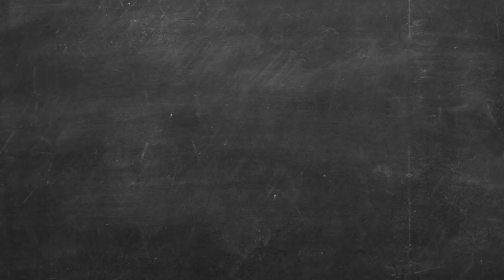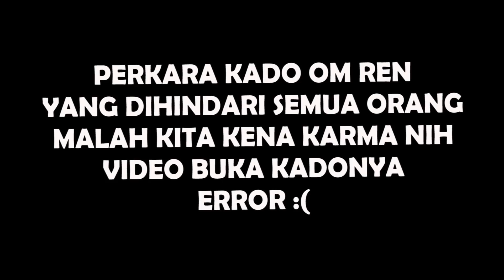LALAJOVERS MANCING MANIA MANTAP - KUMPUL PERTAMA KALI !!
Aku mau share salah satu hari paling berkesan dan membahagiakan buat aku dalam hidup aku.. seru-seruan bareng support system aku yang selalu bikin aku semangat.. semoga kalian juga bisa menikmati hari istimewa ini dan jadi sayang sama mereka kayak aku yaa :)

Oh iya, aku isi UC paling gampang ga pake ribet dan murah, terus yang terpenting dijamin masuk ga bermasalah ya cuma di CODASHOP!! Kalian tinggal klik link ini yaa
Udah gitu, bayarnya paling mudah ya pake GOPAY!!

Follow Juga instagram Official Codashop, banyak hadiah2 seru loh.. @codashop.idofficial

? Follow My Line : lalajo.laura
? Garena ID search : lalajo.laura

Editor: Dibya Sasmaya Syahliandra (Bya)